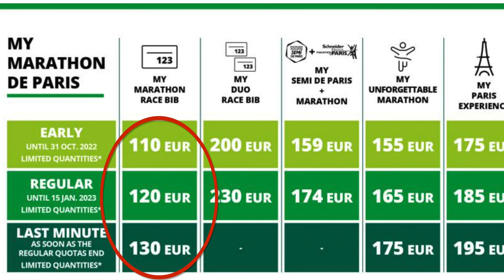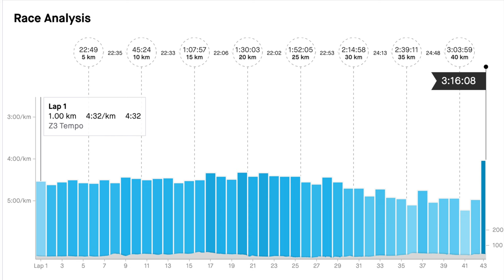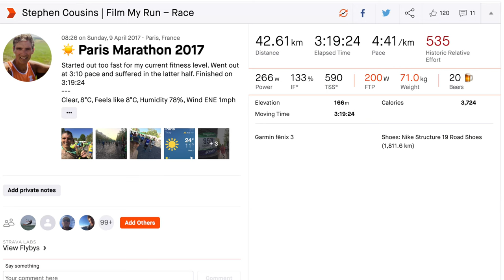Ten Years of Paris Marathons | Medal Monday Episode 2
Medal Monday Episode 2. I have been running the Paris Marathon for 10 years. I know the course pretty well and I have some cool medals. Wanna see?